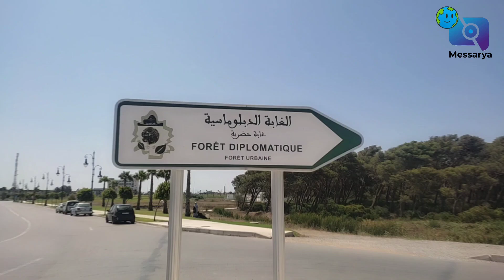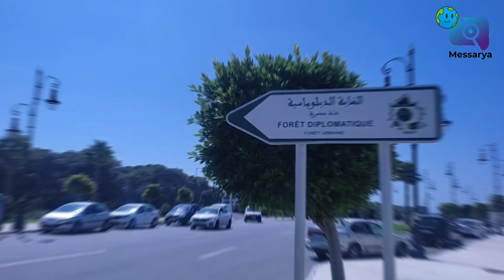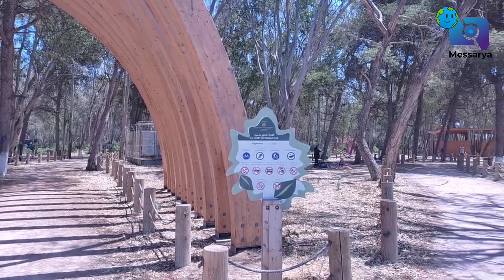جولة سياحية في الغابة الدبلوماسية مدخل مدينة طنجة